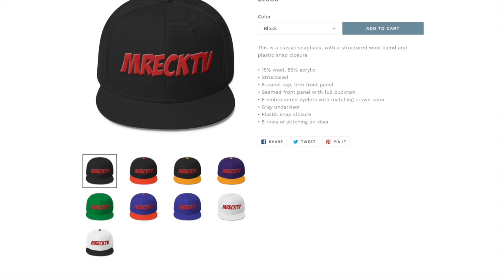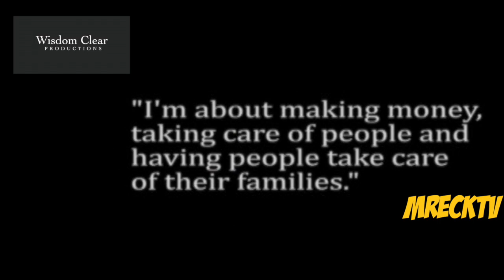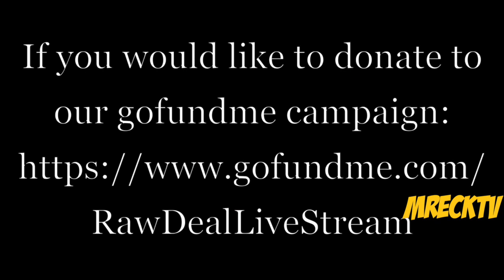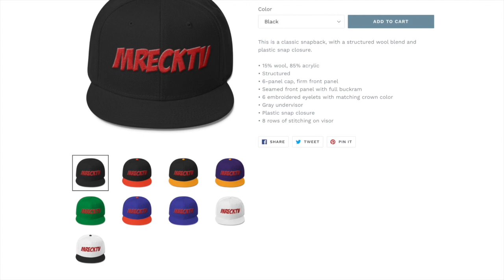Gene Deal: You Can Pay For Diddy's Lies Or Get The Truth Free (Raw Deal Second Installment Promo)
Diddy Former Body Guard Gene Deal Second Installment Commercial For Raw Deal 'The Last B.I.G. Night' Release Date June 25, 2017 The Same Day Diddy Drops His "Can't Stop Won't Stop" Doc.